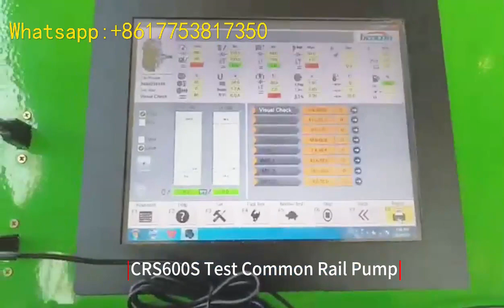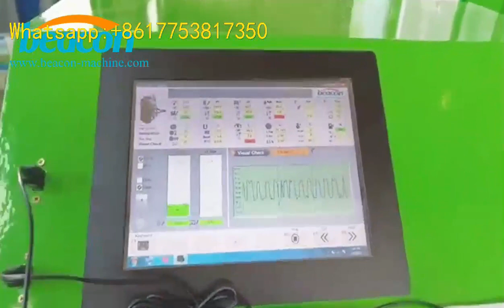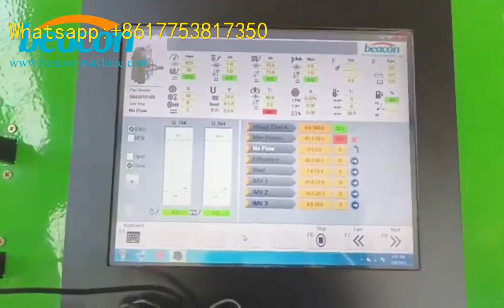CRS600S common rail injector pump test bench for testing common rail pump